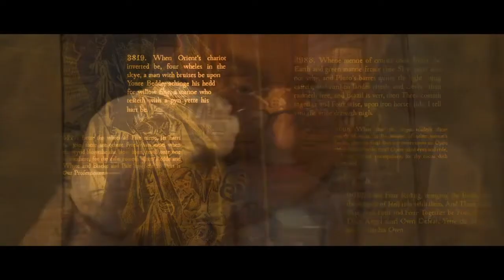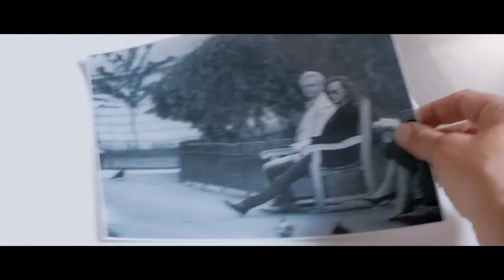Good Omens | Despite What You've Been Told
Spoilers for Good Omens.

Song: Despite What You've Been Told
Artist: Two Gallants